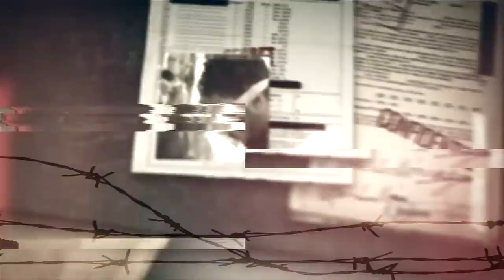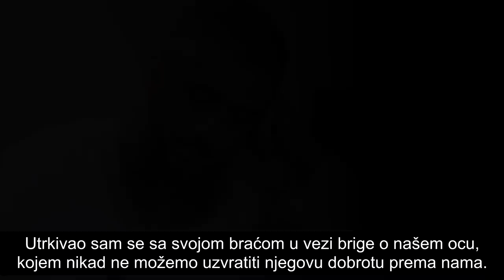Početak emotivne priče [Zatvorenik iz Gvantanama 552] 1. dio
Dokumentarni serijal Zatvorenik iz Gvantanama broj 552 govori o Fajizu Muhammedu El-Kenderiju i njegovom strašnom životnom iskustvu u Zatvoru Guantanamo na Kubi. Njegova emotivna životna priča počinje 2001. godine i nastavlja se narednih 14 godina. Serijal je snimljen po istinitim događajima.

Prva epizoda: Obećanje… prije rastanka

Prijevod: Senad Muhić, prof.
Korektura i obrada: Alim Hasanagić, prof.

Pomozite moj rad na ovom kanalu svojom donacijom, link za donacije (Paypal)

ŽELIŠ NAUČITI ARAPSKI JEZIK?!

Telefon (viber i WhatsApp): 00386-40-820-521